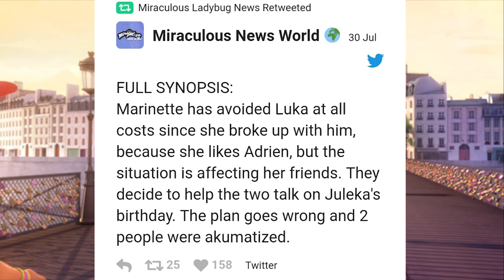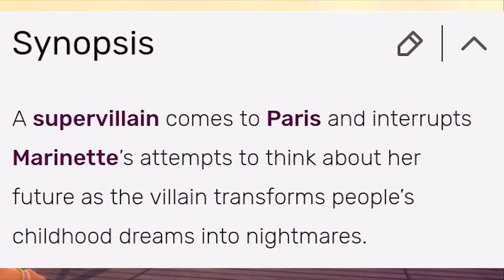Luka dan Marinette Bersama, Adrien Cemburu!?!? Teori Pembahasan Season 4 Miraculous Ladybug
Selamat Menonton...
Vidio ini membahas dan berteori trailer episode Wishmaker yang baru saja dirilis oleh youtube Miraculous Ladybug.
Mohon maaf bila ada salah kata yang belibet dan editan yang pas-pasan karena trailer ini baru saja upload dan vidio ini harus segera dirilis.
Share ke temen-temen kalian, agar teman kalian yang tidak tahu animasi ini jadi tahu dan share ke Miraculers lainnya.
Berikan saran dan kritik pada saya agar saya dapat berubah menjadi lebih baik lagi, yang mau memberi saran bisa DM Instagram gw.